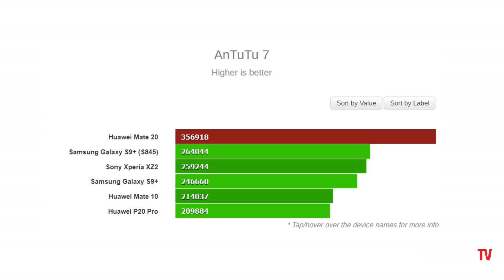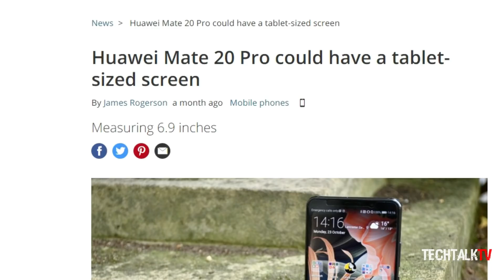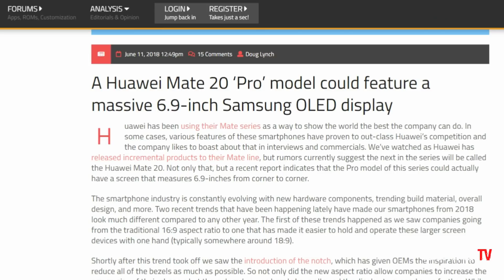Huawei Mate 20 Will Be The Most Powerful Phone Ever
The Huawei Mate 20 is going to be the next flagship from Huawei and it will be the most powerful phone ever. It'll have a Kirin 980 Chipset which will be based on 7nm process. Huawei will launch Huawei mate 20, mate 20 Pro and mate 20 Lite. The Huawei Mate 20 Leaks and rumors suggest the device will have an in-display fingerprint scanner.